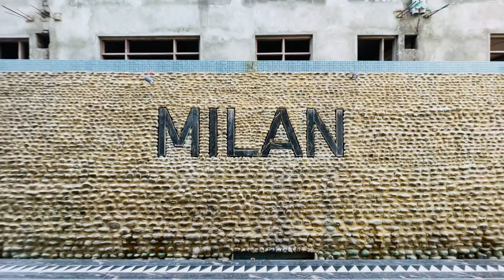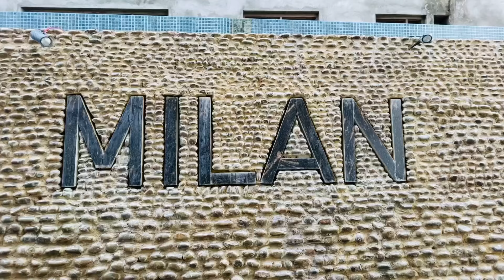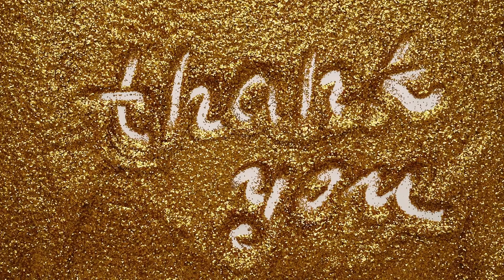Srinagar To Sonmarg Road Trip ||Tried Kashmiri Kahwa For The First Time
Join me on an incredible road trip from Srinagar to Sonmarg, where I explore the breathtaking scenery of Kashmir. Along the way, I tried the famous Kashmiri Kahwa for the very first time! Watch as I share my experience of this beautiful journey, the stunning landscapes, and the unique taste of Kashmiri tea. Don't miss out on this unforgettable adventure!